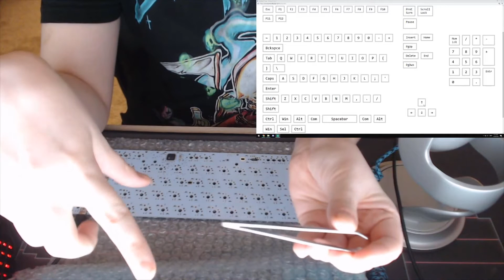How to Test Your PCB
desoldering is the devil